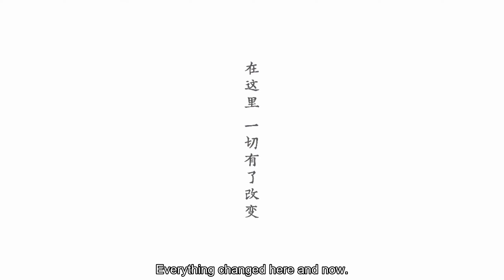Honkai Impact 3rd - Shattered Samsara JP Dub&Sub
Honkai Impact 3rd - Shattered Samsara
Honkai Impact 3(崩坏3rd)
Mihoyo